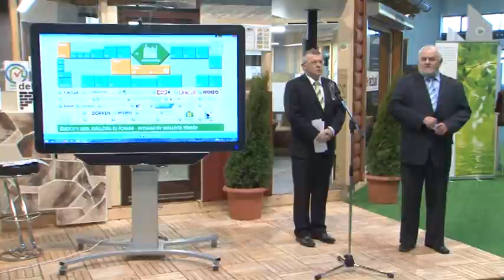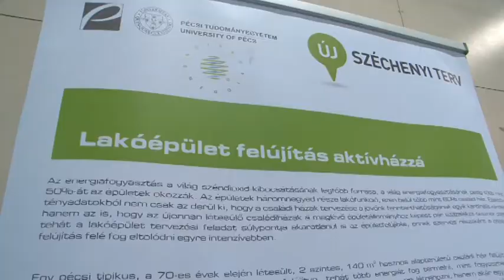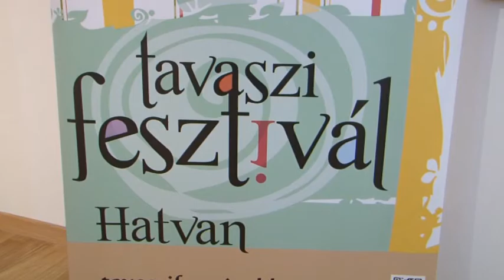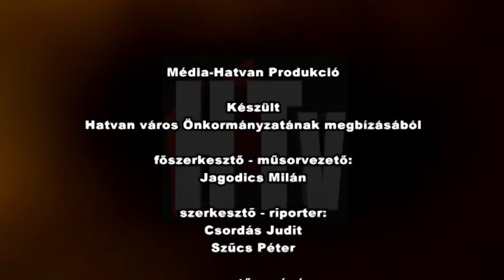HTV Híradó 20150416